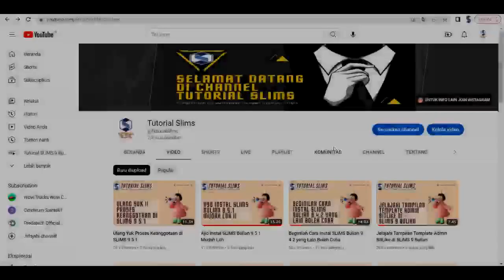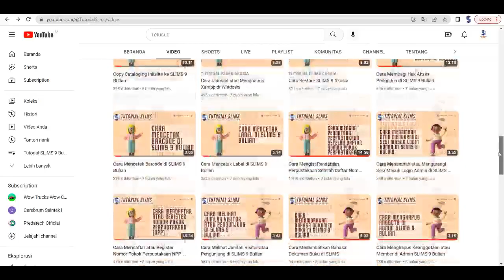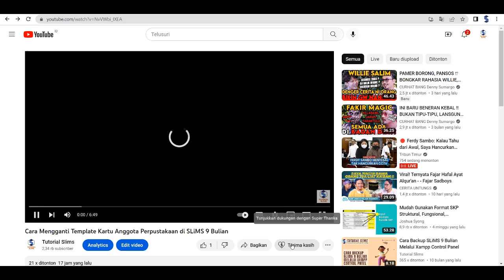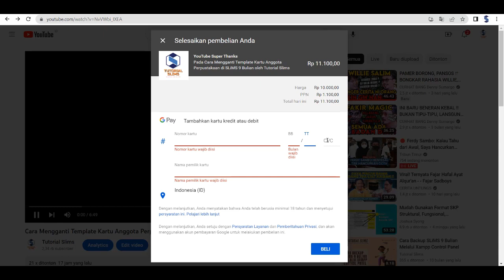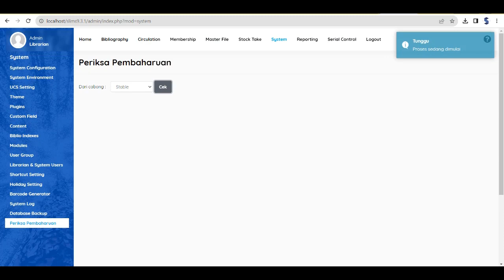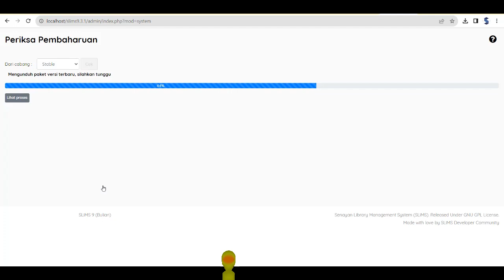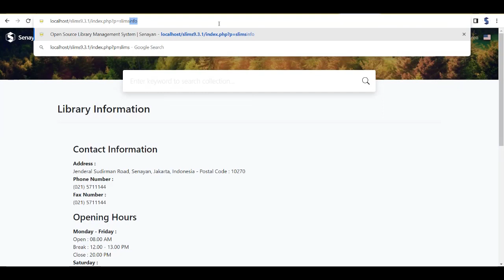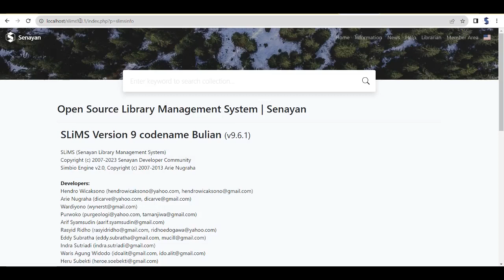Cara Singkat Upgrade SLiMS 9 Bulian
Hallo teman-teman pustakawan
Selamat Datang Di Channel Tutorial SLiMS

Ada cara lebih gampang untuk upgrade ke slims 9.6.1 bulian.
Tonton video ini sampai habis ya teman-teman.

Jika teman-teman mempunyai permasalahan terkait dengan slims dan ingin dibuatkan video tutorialnya silahkan isi formulir ini ya :

Jika teman-teman punya pertanyaan seputar pengelolaan otomasi menggunakan Senayan Library Manajemen System atau SLiMS , silahkan comments yak